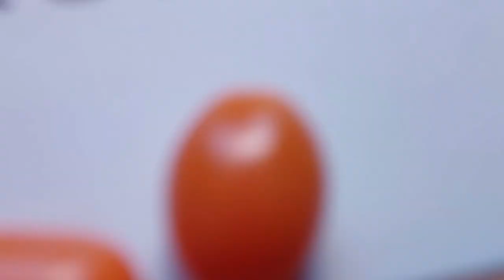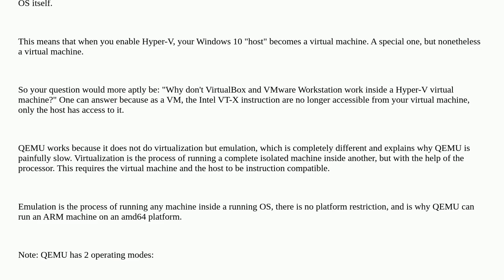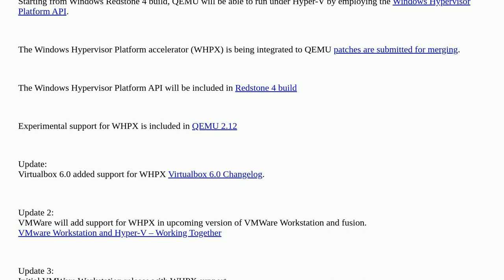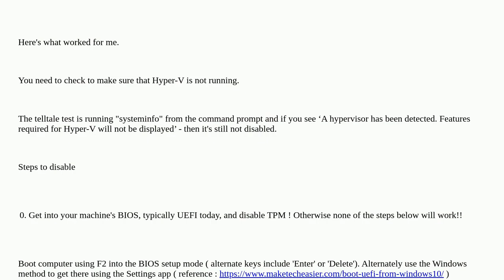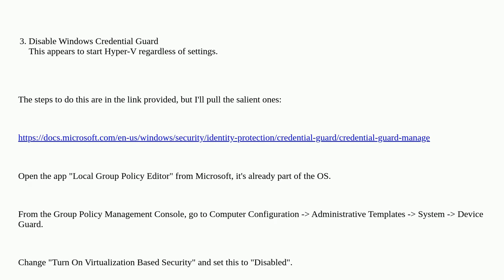Why can't VirtualBox or VMware run with Hyper-V enabled on Windows 10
A special thanks goes out to the community

  vmware windows-10 virtual-machine virtualization virtualbox